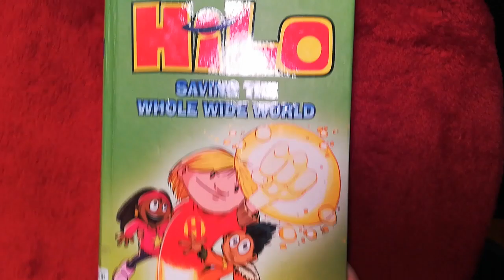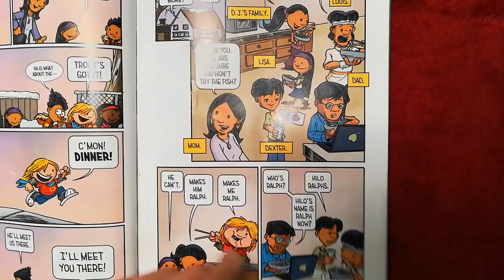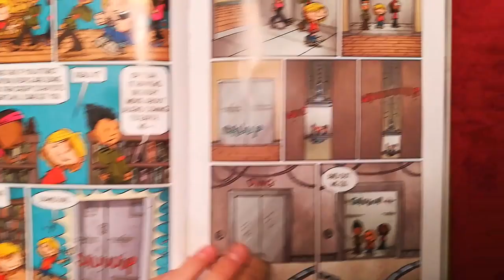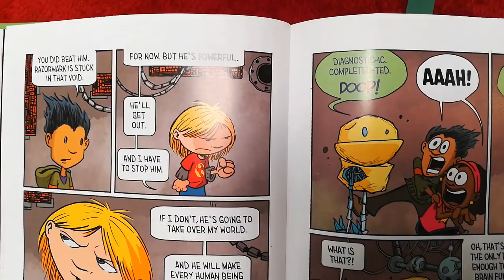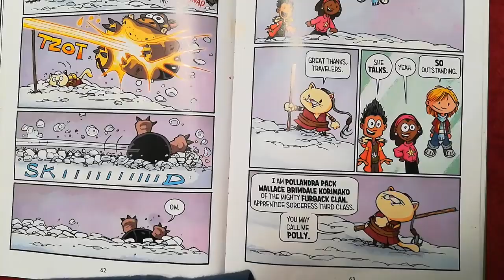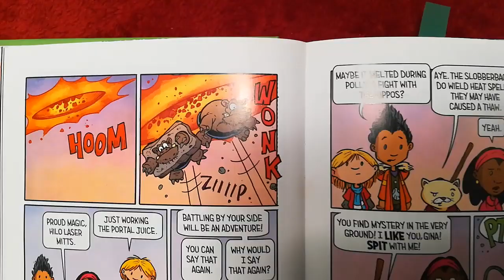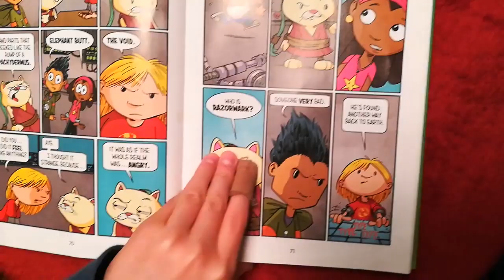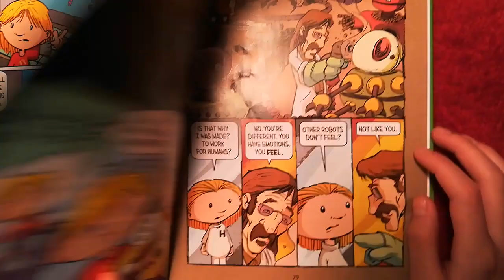Hilo Book 2 Saving The Whole Wide World by Judd Winick Read Aloud Chapters 3-5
This is a great book in the Hilo series by Judd Winick.